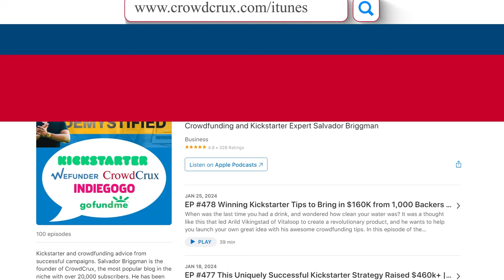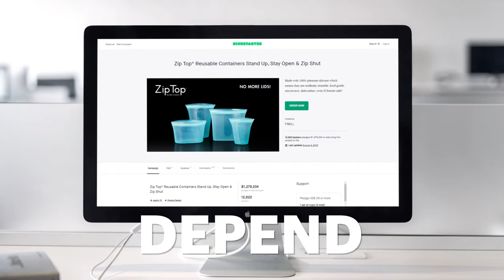How to Launch a Successful Kickstarter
Let’s explore the strategic landscape of launching a Kickstarter campaign.

Uncover the strengths that can move your crowdfunding campaign forward, navigate potential weaknesses to avoid pitfalls, capitalize on opportunities unique to this year, and anticipate and address potential threats.

Gain valuable insights to make informed decisions and maximize our crowdfunding success. Don’t miss out on launching a successful Kickstarter campaign in 2024! Killer resources below 👇👇👇

★★★★ Audio Books ★★★★

★★★★ Timestamps ★★★★
0:00 - Introduction
1:44 - Strengths of Launching a Kickstarter Campaign
5:36 - Weaknesses of Launching a Kickstarter Campaign
10:36 - Opportunities of Launching a Kickstarter Campaign
16:52 - Threats of Launching a Kickstarter Campaign